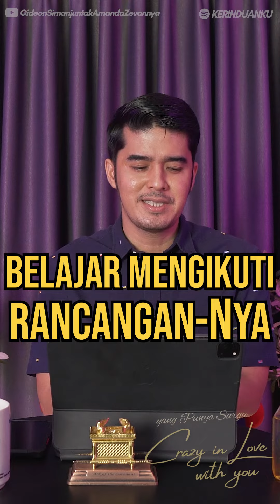KERINDUANKU Eps 473 "Jangan Jalan Sendirian" | Gideon Simanjuntak